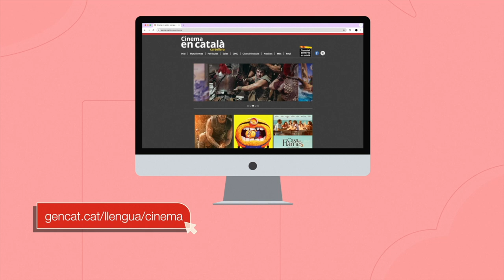Cinema en català